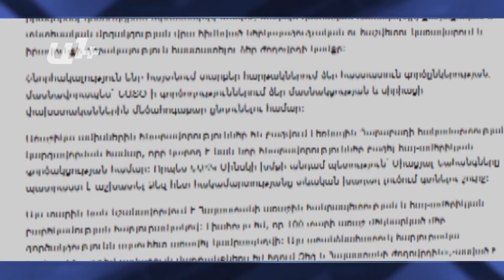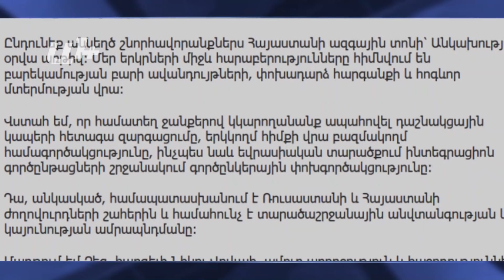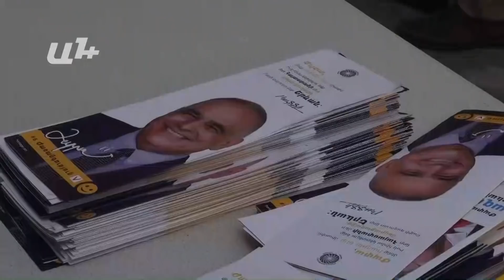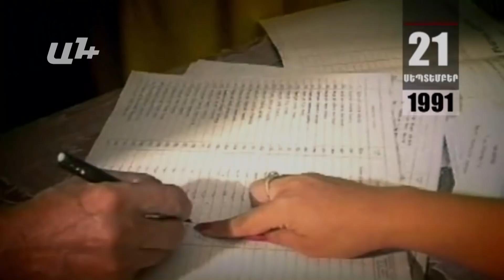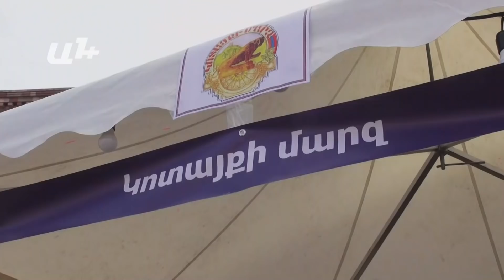AYB FE + 21․09․18